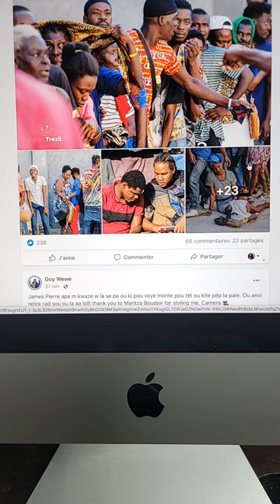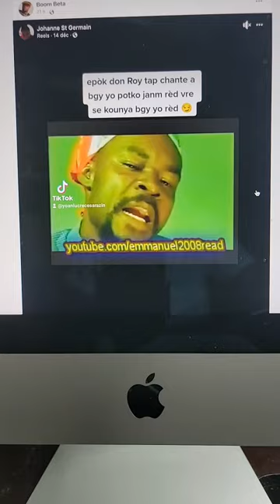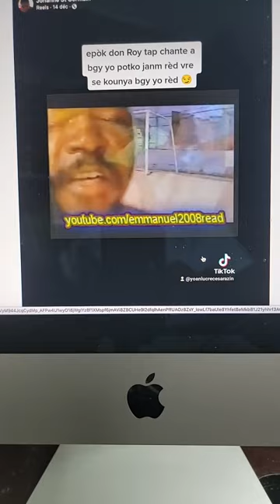Haut Conseil De Transition Analiz Madame Mirlande Manigat